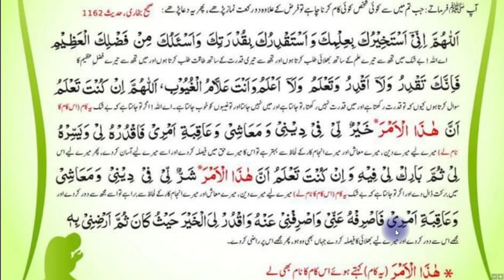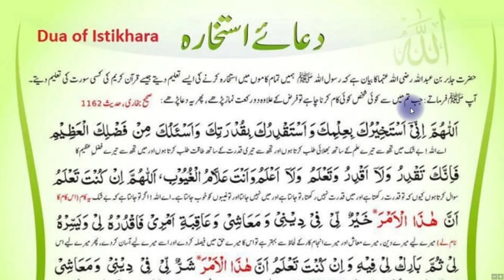Dua Of Istikhara | Dua-e-istikhara | Istikhara Ki Dua Istikhara Ka Tareeqa Istikhara Ki Masnoon dua